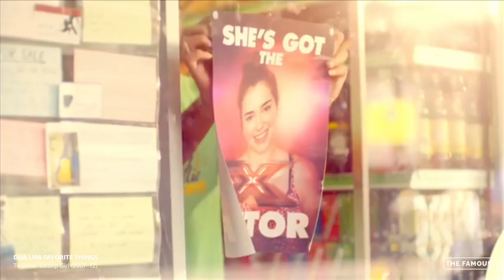Dua Lipa Documentary: History Life & Career | The Famous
Let's explore the history, life & career of the famous English actress, singer and song writer Dua Lipa. In this video we will cover the biography of Dua Lipa, her career, awards and her early and personal life also we will explore her activism and fashion career in this The Famous video.